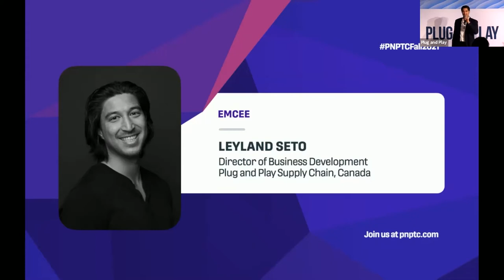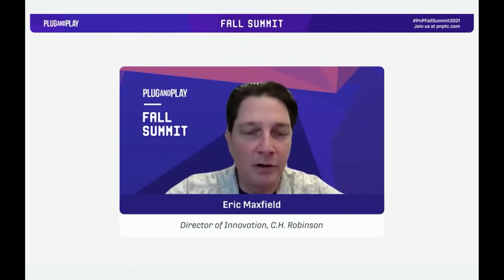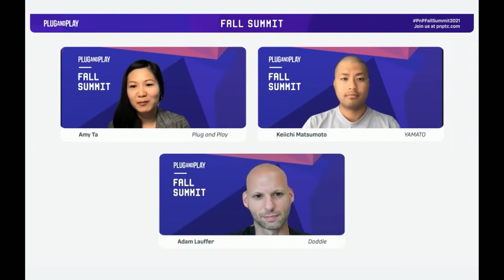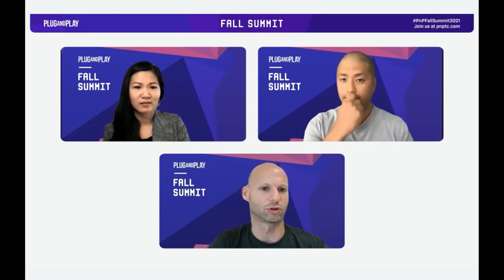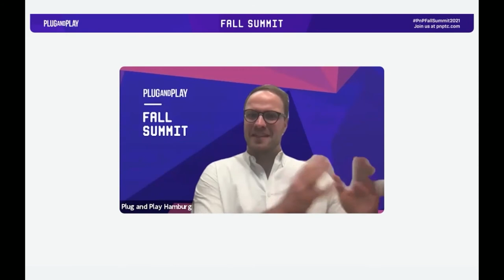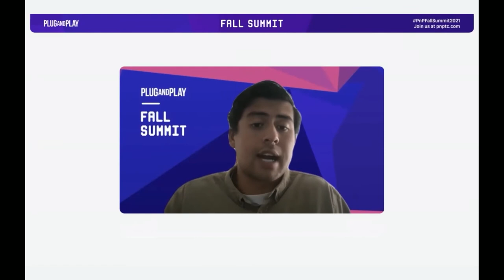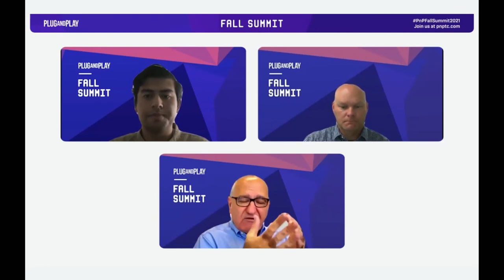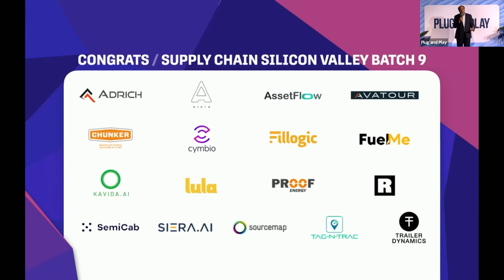Fall Summit 2021: Supply Chain & Logistics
On October 19th, we featured our Supply Chain & Logistics Batch 9 companies, had numerous fireside chats alongside innovative leaders and keynote speakers who are from the top leading supply chain & logistics companies.

Timestamps:
00:00 MC Intro:
00:10 Saeed Amidi, CEO & Founder, Plug and Play Opening Remarks
07:56 Summit Intro
13:16 Fireside Chat  with Eric Maxfield, Director of Innovation, C.H. Robinson & Scott Pearson, Sales Director, DataRobot
27:15 Fireside Chat with Keiichi Matsumoto, Manager of Digital Innovation, Yamato & Adam Lauffer, Deputy CEO, Doddle
52:14 Fireside Chat with Roopesh Das, SVP Digital Acceleration and Innovation, Wallenius Wilhelmsen & Yanis Souami, CEP, Sinay
01:17:13 Fireside Chat with Deryk Gillespie, VP IT & Innovation, Trimac Transportation & Vahan Tchakerian, Chief Partnership Officer, Cogniac Corporation
01:36:10 Corporate Awards
01:38:38 Startup Awards
01:40:55 New partner Announcements
01:46:57 Closing Remarks